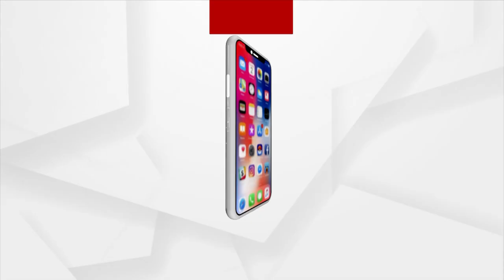ପୁଣି ଥରେ ଆତଙ୍କବାଦୀ ଆକ୍ରମଣ କରିବା ଯୋଜନାରେ ଦାଉଦ ଇବ୍ରାହିମ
ଟେରର ଫଣ୍ଡିଂ ମାମଲାକୁ ନେଇ ଏନଆଇଏ ପକ୍ଷରୁ ଚାର୍ଜସିଟରେ ବଡ ଖୁଲାସା କରାଯାଇଛି । ପାକିସ୍ତାନରେ ରହୁଥିବା ଦାଉଦ ଇବ୍ରାହିମ ଓ ତାର ସହଯୋଗୀ ଛୋଟା ସକିଲ ଭାରତରେ ପୁଣି ଥରେ ଆତଙ୍କବାଦୀ କରିବାର ଷଡଯନ୍ତ୍ର କରୁଥିବା ନେଇ ଏହି ଚାର୍ଜସିଟରେ ଏନଆଇଏ ପକ୍ଷରୁ କୁହାଯାଇଛି ।